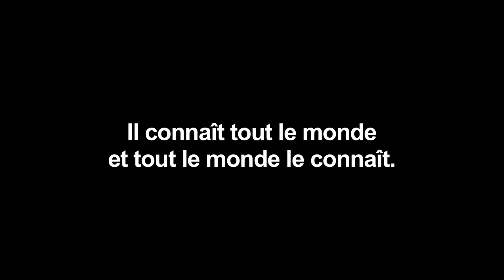AUX GRANDS ENFANTS - LE NUAGE 2015⎢TEASER SALSA DJ LOCO⎢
Teaser soirées hebdomadaires DJ LOCO Aux Grands Enfants - Le NUAGE à Montpellier.
DJ résident : DJ Loco.
Réalisation : FB de TIEMPOVIDEO pour SALSAMAG34